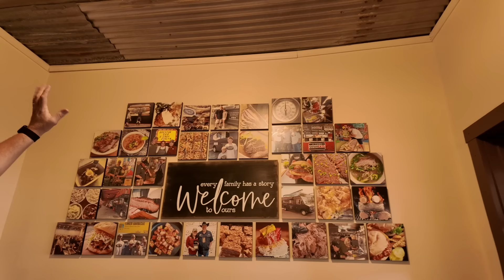Eaker Barbecue - Personal Tour by Lance Eaker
Wednesday - Saturday - 11 am - 3 pm